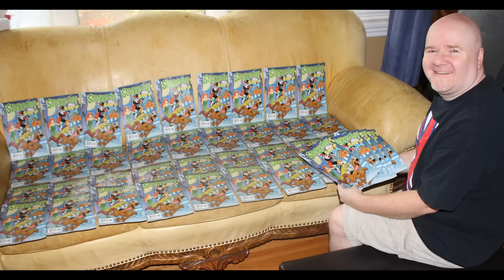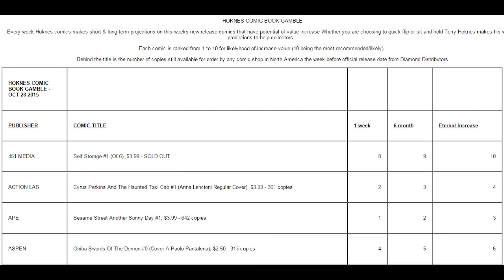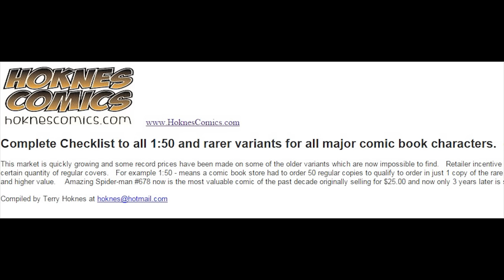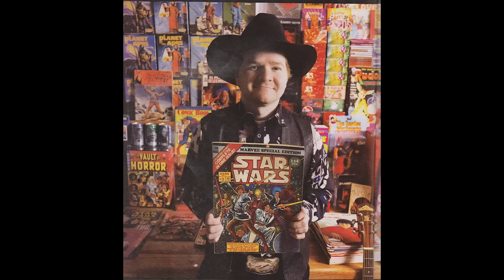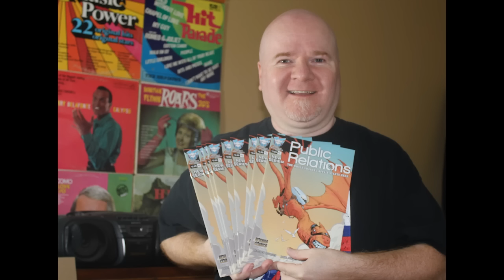Hoknes Comics Investing In Comic Books Subscription News Video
Speculators speculating on brand new modern comics or vintage classic golden and silver age comics
Spider-man Superman Batman Captain America Thor X-Men Avengers Iron Man Flash
Comics historian Terry  Hoknes has been working and compiling interesting historical facts and price guide and actual data of sales and CGC census data for years to give investors and historians the best compilation of information to help you buy, sell, collect and invest in comic books

Each book is updated with new data when you place an order so that your book gives useful current information and comments.

This is a BRAND NEW BOOK published this month that talks about this comic book series and/or publisher. It includes price data from the new 2013 Overstreet Price Guide (July 2013) so you get the newest most up to date prices!

In this book you will learn about the history of the series, genre, character OR publisher as listed in the title heading. This book is 100% dedicated to this specific topic. You will learn about all the key issues, covers of each key issue, description of the contents, market reports and all top sales from Heritage Auctions plus all the Overstreet Price Guide data for numerous years to compare trends and upward growth in value plus a complete breakdown of the CGC Census for all copies graded in all conditions. This book contains a market report and analysis that has not been published anywhere else focusing specifically on the topic in the title heading description.

If you collect for investment or are just interested in comic book history then this is the book for you ! This affordable book will give you all the information you need to make smart choices and can save you hundreds of dollars in the future.

ANALYSIS OF THE MARKET, AND THE TOP / MOST VALUABLE COMICS RELATING TO THIS TITLE - TONS OF INFO !

Comic Investing is one of the hottest and continuously strong markets you can possibly invest in.

Did you know in the year 2000 only 6 silver age comics were worth over $10,000.00.  There are NOW 27 different comics that have reached that value.

Prices keep increasing and some comics have increased as much as 80x in value in the last 20 years. Did you know in just the last year alone 8 different comic books jumped in value over $5,000.00 from the prior year!

Did you know the last few years have been the biggest boom in interest in vintage comic books as serious investments and widespread media coverage and every golden and silver age comic has reached new price highs !

This item is perfect for the serious comic book investor who wants the best information to help make a good judgement in investing.

All the best information, sales data, rarity and content information and most valuable and important information is combined for the first time ever in a book aimed at giving you as much data on these comic books as possible.

We have a series of books available on different comic book eras and different comic book publishers.

You are bidding on the specific book listed in the title heading.

Are you wondering which comic is the best investment? How does one expensive key issue compare to another?
How much did these books go up in value this year? How much over a 5,10,20,30,40 year period?

Everything you need to know is found in this detailed book with 2 full pages dedicated to each individual comic book.

Contents of this book:

Overview and comparison of all major investment comics - trends and reasons for picking one book over another

Individual book analysis of over 30 of the most demand and valuable comics! Every major key issue is included !
Title / Issue # / Date / Description of contents, first appearances, writer and artist credits. Any unique details about rarity or collectability of the book

Large size image of the front cover
Current price guide values in ALL conditions from GD (good) to NM (near mint) and then comparable value to last years prices
Long term investment we sample various years over the past 40 years to show growth in value over long period of time
The 5 highest recorded sales based on price/dollar at Heritage Auctions
Complete chart of every copy in all grades graded by CGC - to compare rarity and supply

Credentials of the author: Long term buyer/seller of comic books. Market Report Contributor to Comic Book Marketplace Magazine by Gemstone. Knowledge and marketing of the bronze age market led to many world record sales which to this date have never been broken. Writer of articles found in Comic Book Marketplace and Ape Chronicles Magazines.  Overstreet Annual Price Guide advertiser (see Overstreet #43 page 1075) and Comic Buyers Guide.